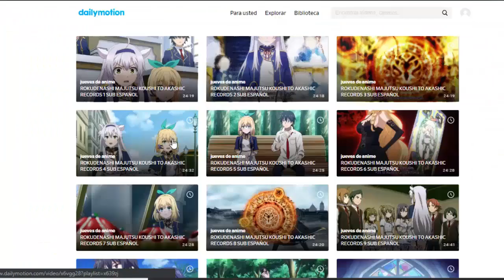BLACK CLOVER 74 FLOR DE DETERMINACION ANALISIS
ESTE CAPÍTULO EL 74 DEL ANIME TITULADO “FLOR DE DETERMINACIÓN” ES UNA ADAPTACIÓN DE LOS CAPÍTULOS DEL MANGA, LO QUE FALTABA DEL 113 “EL TORNEO DE BATALLA DE DESTRUCCIÓN DEL CRISTAL” 114 “LA FLOR DE LA PROMESA” Y 115 “OH VAYA”.